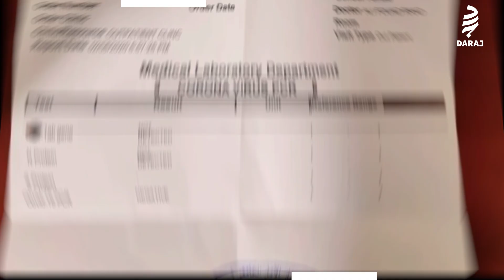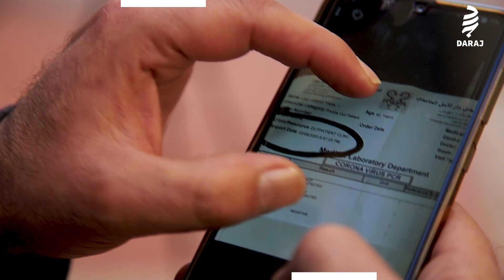مستشفيات في لبنان تتاجر بالموت... تسجيل موتى ضمن لائحة وفيات "كورونا"؟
"هل وصلت بكم الأمور إلى المتاجرة بموتنا"... بعد موت لينا إثر جلطة قلبية، تلقّى أخوها اتصالاً من وزارة الصحة اللبنانية يفيد بأن أخته أُدرجت ضمن لائحة "كورونا" للوفيات، مع العلم أنها توفيت لسبب آخر، ما يطرح أسئلة حول استفادة بعض المستشفيات من الجائحة واعتبارها "تجارة مربحة".